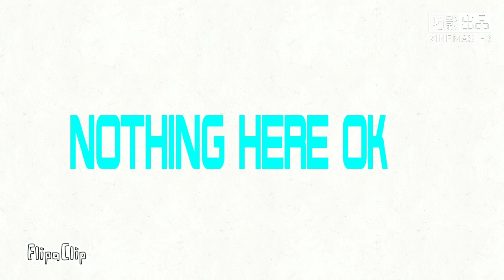Made with kinemaster